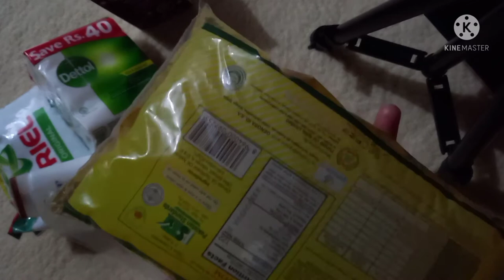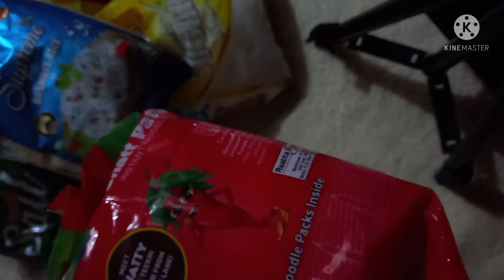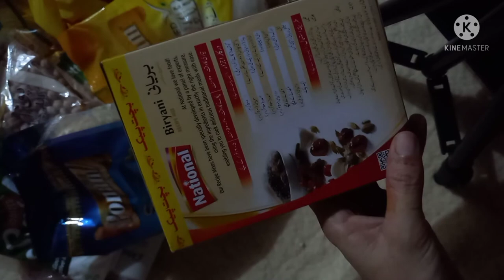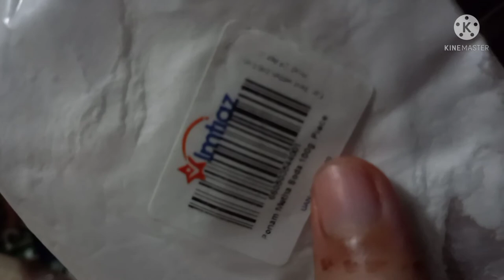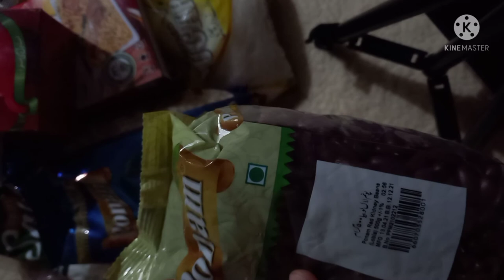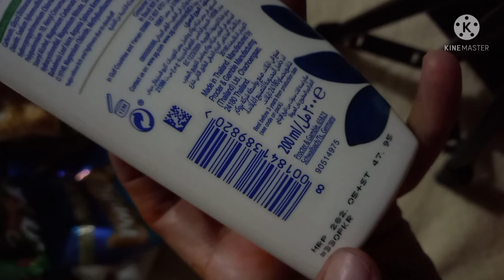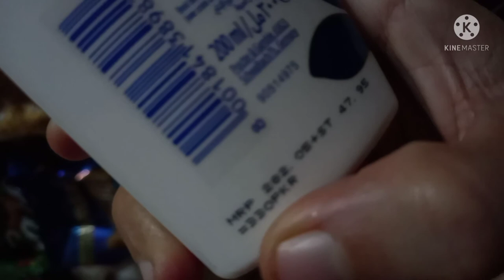imtiaz super store expensive or cheap| mano vlogs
Imtaiz super market grocery shopping imtaiz store expensive or cheap.ies vlog men hum ap ko btyain gey k imtiaz store bahir ke shops ke nisbat  mehnga hai ya sasta or ies vlog men hum ap ko her cheiz k sath os ke qeemat  b btyain gey.